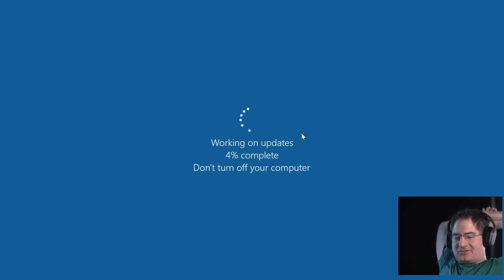Another Microsoft Gaming Moment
Microsoft is absolutely a real company making a real operating system and definitely isn't just sitting around collecting monopoly rent while shipping whatever random garbage happens to roll off the build system that week.